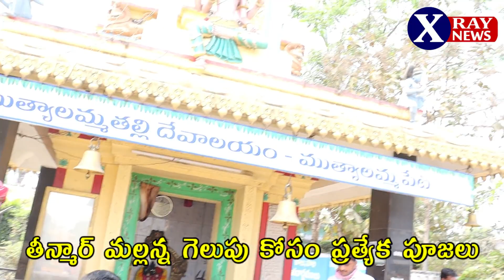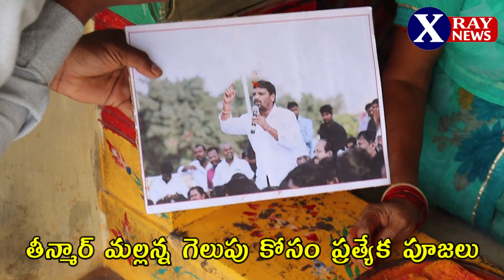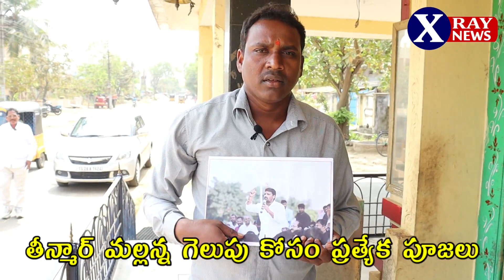MLC తీన్మార్ మల్లన్న గెలుపు కోసం పట్టభద్రులు ప్రత్యేక పూజలు..కంగుతిన్న KCR || TeenMaar Mallanna